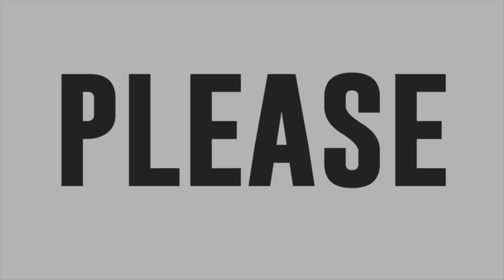Lassy, sumabit sa hula hoop!